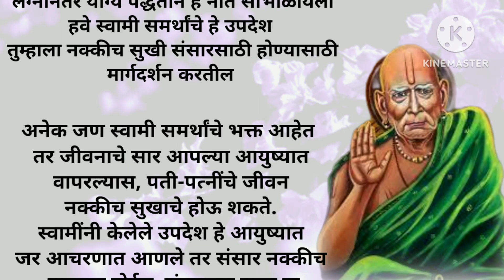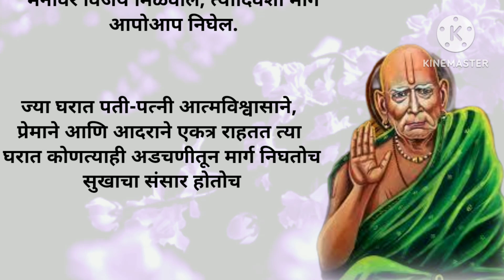सुखी संसार होण्यासाठी पती-पत्नी या ६ पद्धतीने वागावे | Tips For Husband wife Relationship |bestlines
पती-पत्नीच्या नात्यांमध्ये कोणत्या गोष्टी महत्त्वाच्या आहेत आणि त्या गोष्टींमुळे संसार सुखी होईल या गोष्टी या व्हिडिओमध्ये सांगितले आहेत व्हिडिओ आवडला तर कमेंट करून नक्की सांगा 🙏🙏👍👍

inspirational speech in Marathi video
husband wife relationship
 husband wife good habits
love story
husband wife love
women day special
women day status
best line
 how to positive think
 motivational video
 best motivational speech
 Marathi motivation
 Marathi motivation video
Marathi motivational video
 best quotes in Marathi video
quotes  Marathi
 latest Marathi motivation
 famous quotes
सुखी संसार कसा करावा
सुखी संसाराचे रहस्य
 बायकोची जबाबदारी
चांगली बायकोची लक्षणे कोणती
संसारासाठी आवश्यक गोष्टी
स्त्रीची चांगली लक्षणे,
स्त्रीने नेहमी आनंदी कसे राहावे
 संस्कार सुविचार
चांगले संस्कार
मराठी सुविचार
चांगले विचार
श्री स्वामी समर्थ महाराज
श्री स्वामी समर्थ विचार
आपलं मानसशास्त्र
सुविचार दाखवा
नवरा बायको नातं
नवरा बायको मधील प्रेम सुविचार
हिंदी मराठी सुविचार
छोटे सुंदर सुविचार
heart touching husband wife motivational video
Marathi vyakaran
movie Hindi
navra bycho bandhan upay
 Om namah shivaya
 new stories
 swami samarth suvichar in Marathi
 Hindi yogasan
anniversary video
anniversary wishes for husband in Marathi
boat neck blouse design
bro freya insecticide
Hindi moral video
Hindi acche Vichar